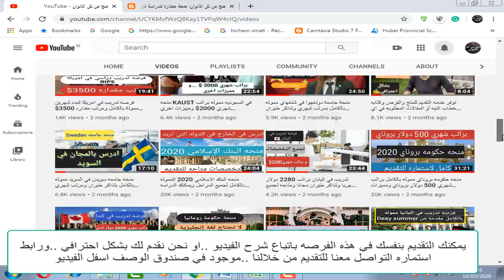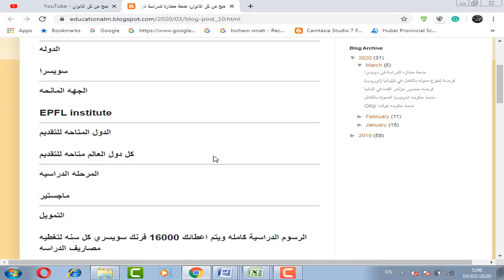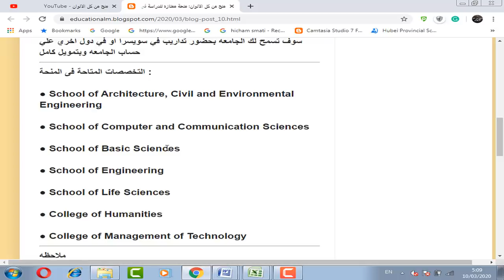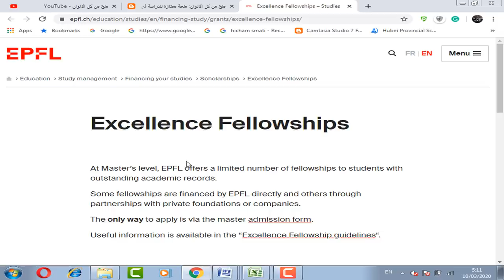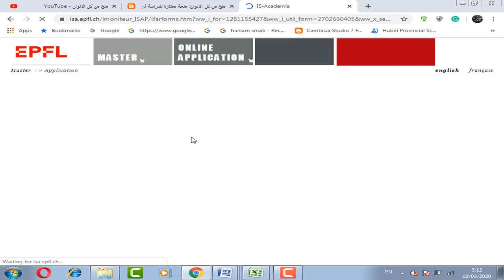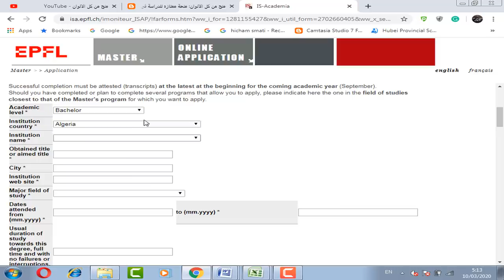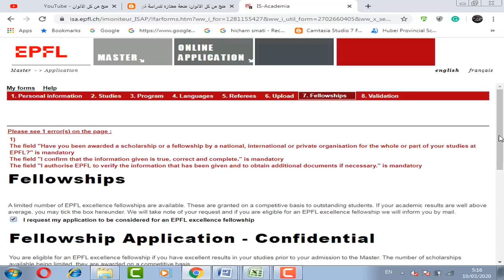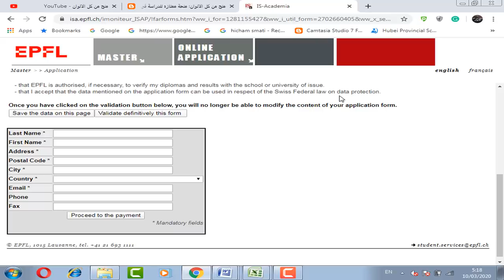منحه دراسيه في سويسرا مموله بالكامل ولا تحتاج شهاده لغه انجليزيه وبها امكانيه العمل بجانب الدراسه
منحه دراسيه في سويسرا مموله بالكامل وتوفر 16000 فرنك سويسري لمصاريف الدراسه ولا تحتاج شهاده لغه انجليزيه وبها امكانيه العمل بجانب الدراسه في الجامعه او خارجا وبها كورس لغه قبل بدء الدراسه ..ومتاحه في عده تخصصات

EPFL scholarship in switzerland
منحه EPFL في سويسرا